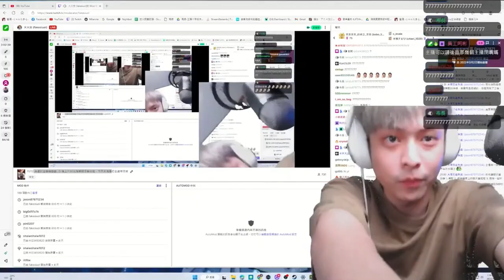大便片製造師回歸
我會拍一些遊戲與Vlog生活日常